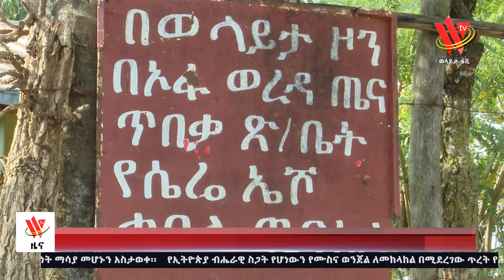በወባ በሽታ የሚያዙ ሰዋች ቁጥር እየጨመረ መምጣቱን በወላይታ ዞን የኦፋና ዳሞት ፑላሳ ወረዳ ነዋሪዎች ተናገሩ